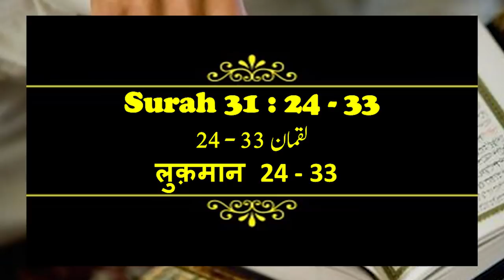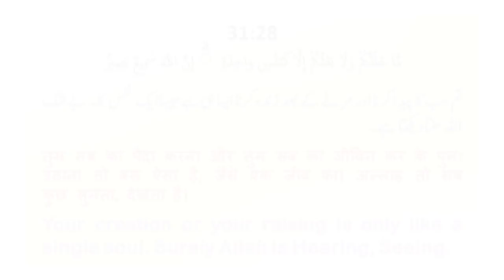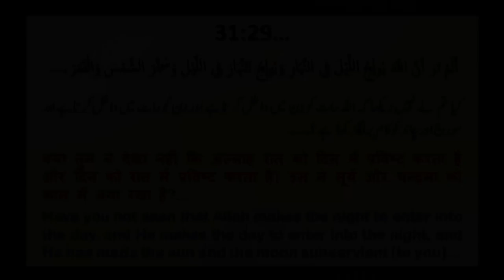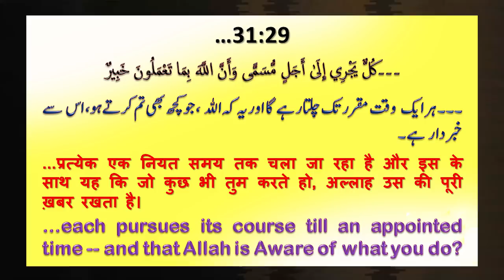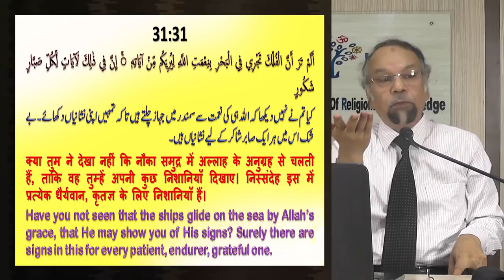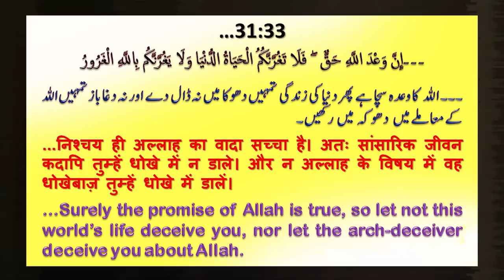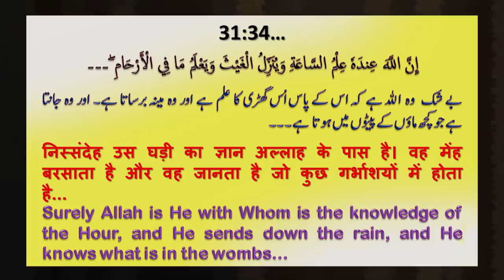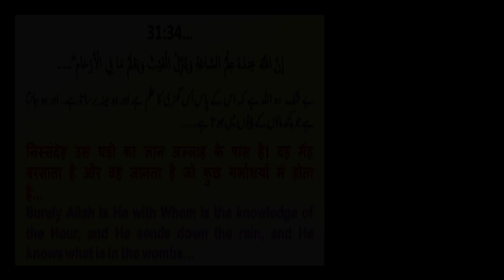DarseQuran┇Greatness of Allah in Universe | Surah Luqman (31:24-34)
Topics Discussed

👉  Creation from a single Nafs - 0:00-8:20
👉  Interpreting the results of the Sunrise/sunset - 17:21
👉  Difference between Truth and Haq - 24:44
👉  Knowledge of the Hour is with Allah - 39:26
👉  Is knowing baby's sex in the womb contradictory to Quran? - 41:05

📖 DarseQuran SurahLuqman (Quran 31 : 24-34)

We grant them enjoyment for a little; then We will force them to a massive punishment. (Surah Luqman 31 : 24)

And if you asked them, "Who created the heavens and earth?" they would surely say, "Allah." Say, "[All] praise is [due] to Allah "; but most of them do not know. (Surah Luqman 31 : 25)

To Allah belongs whatever is in the heavens and earth. Indeed, Allah is the Free of need, the Praiseworthy. (Surah Luqman 31 : 26)

And if whatever trees upon the earth were pens and the sea [was ink], replenished thereafter by seven [more] seas, the words of Allah would not be exhausted. Indeed, Allah is Exalted in Might and Wise. (Surah Luqman 31 : 27)

Your creation and your resurrection will not be but as that of a single soul. Indeed, Allah is Hearing and Seeing. (Surah Luqman 31 : 28)

Do you not see that Allah causes the night to enter the day and causes the day to enter the night and has subjected the sun and the moon, each running [its course] for a specified term, and that Allah, with whatever you do, is Acquainted? (Surah Luqman 31 : 29)

That is because Allah is the Truth, and that what they call upon other than Him is falsehood, and because Allah is the Most High, the Grand. (Surah Luqman 31 : 30)

 Do you not see that ships sail through the sea by the favor of Allah that He may show you of His signs? Indeed in that are signs for everyone patient and grateful. (Surah Luqman 31 : 31)

And when waves come over them like canopies, they supplicate Allah, sincere to Him in religion. But when He delivers them to the land, there are [some] of them who are moderate [in faith]. And none rejects Our signs except everyone treacherous and ungrateful. (Surah Luqman 31 : 32)

O mankind, fear your Lord and fear a Day when no father will avail his son, nor will a son avail his father at all. Indeed, the promise of Allah is truth, so let not the worldly life delude you and be not deceived about Allah by the Deceiver. (Surah Luqman 31 : 33)

Indeed, Allah [alone] has knowledge of the Hour and sends down the rain and knows what is in the wombs. And no soul perceives what it will earn tomorrow, and no soul perceives in what land it will die. Indeed, Allah is Knowing and Acquainted. (Surah Luqman 31 : 34)